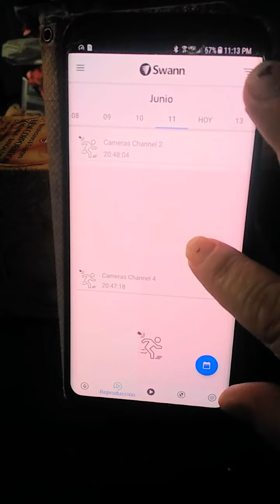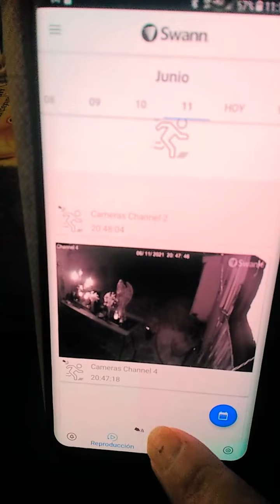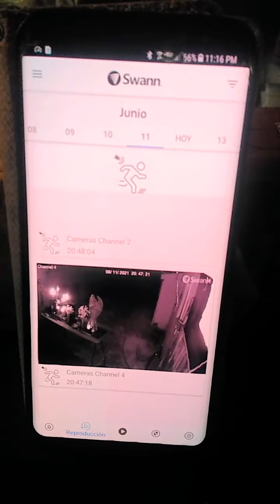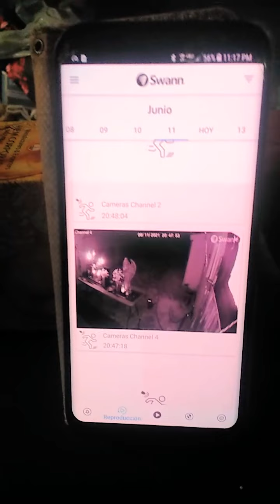LOS GATOS PROTECTORES DE LA MAGIA EL PODER DE LA MAGIA ANTIGUA.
TAROT GITANO CONSURTAS PRIVADAS POR VIDEO CAMARAS CONTACTARME POR WASSAP 559,3597539.